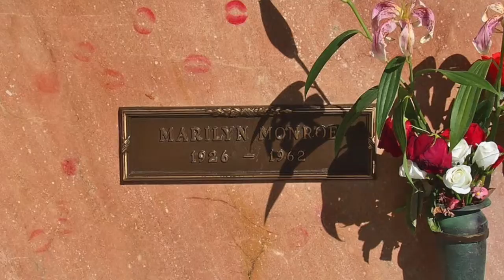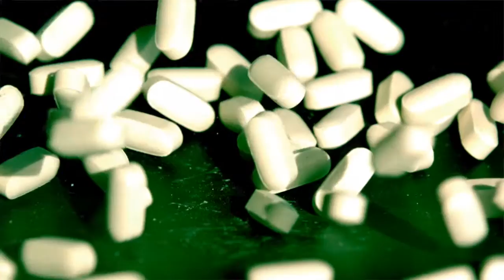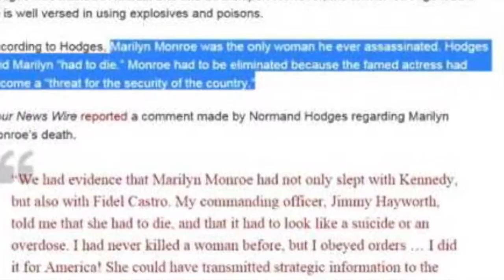Marilyn Monroe's controversial Death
Theories surrounding the death of filmstar and model Marilyn Monroe which involves some interesting conspiracy theories.